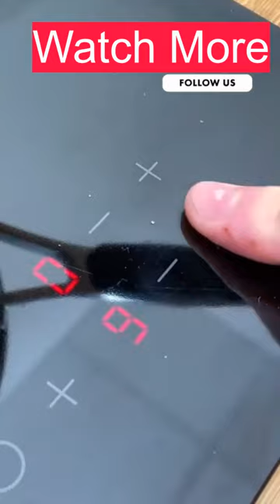Healthy Lifestyle the story !!! Top New !!! Unpacking the Hype Around receipes !!!!